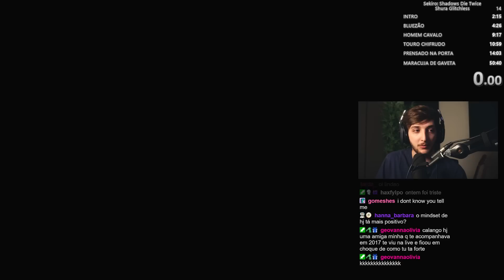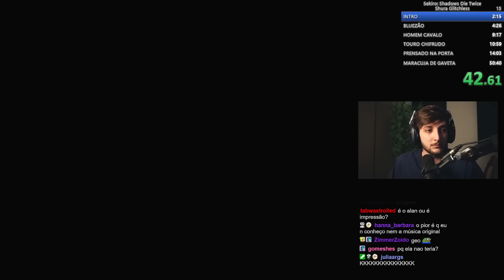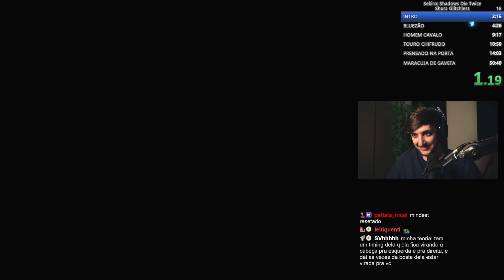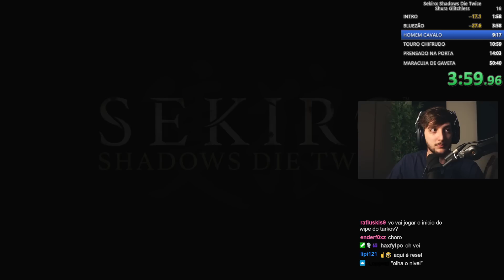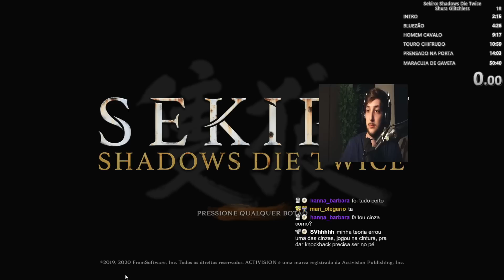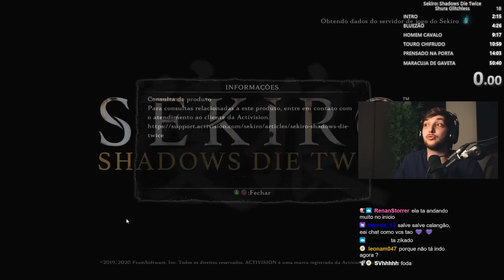CALANGO TENTANDO FAZER SPEEDRUN DE SEKIRO #14